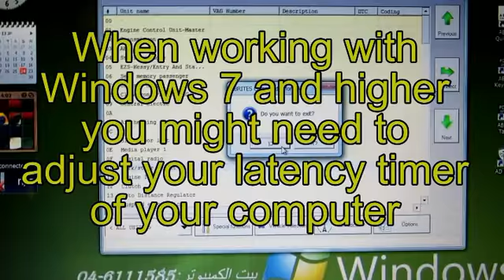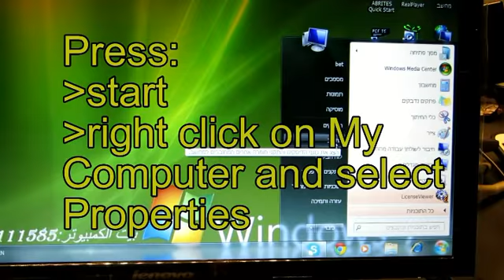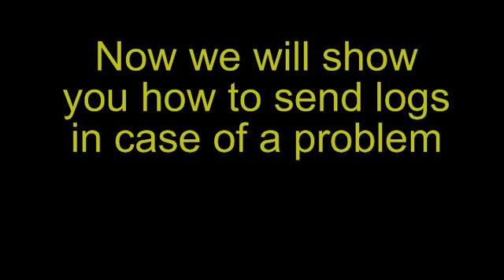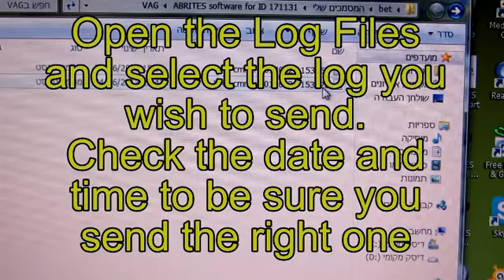עדכון גרסה ושליחת לוגים אבריטוס Update and log sending for AVDI Commander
מכשיר קידוד לרכב AVDI commander רק בפאר המנעולים - המומחים למנעולנות רכב